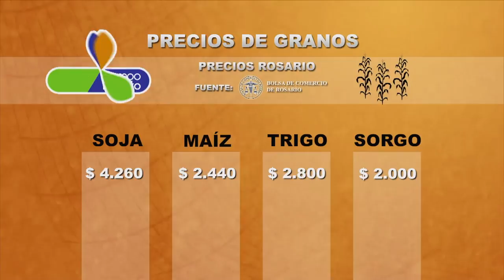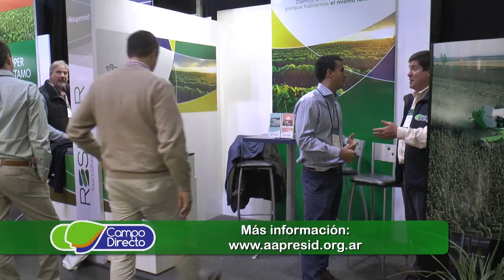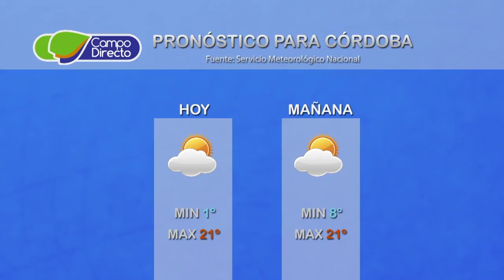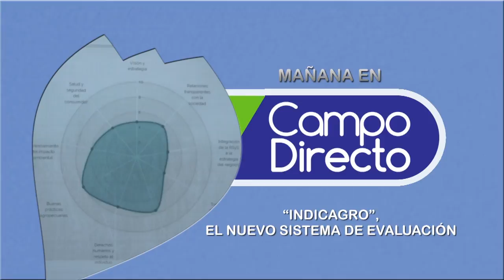Micro Agropecuario Campo Directo 202 Fecha 21 de julio de 2017